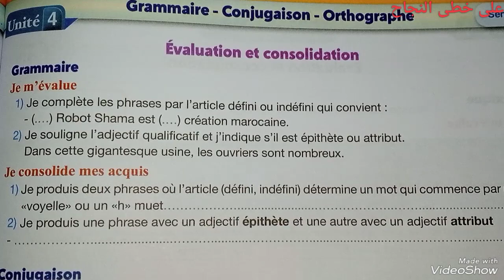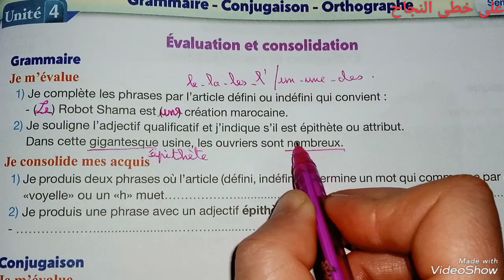Évaluation et consolidation/page 137/pour communiquer en français 5 année primaire